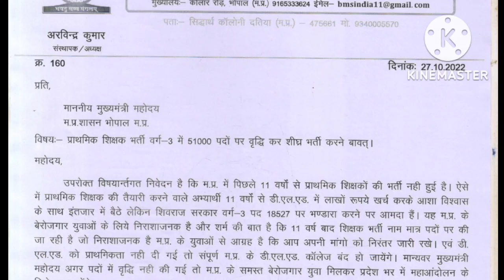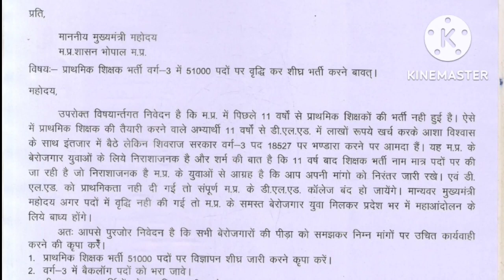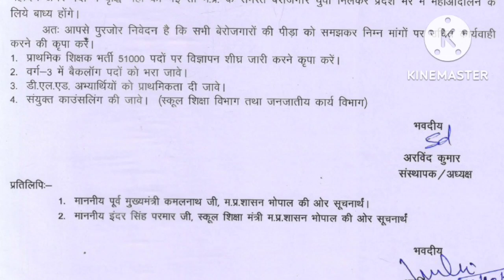एक अनार सौ बीमार /18000 पदों पर हो रहा है भंडारा /32000 क्या बढ़ सकते हैं देखिए पूरा वीडियो